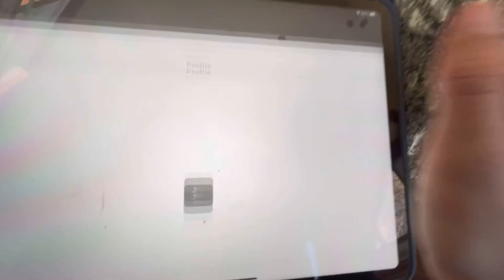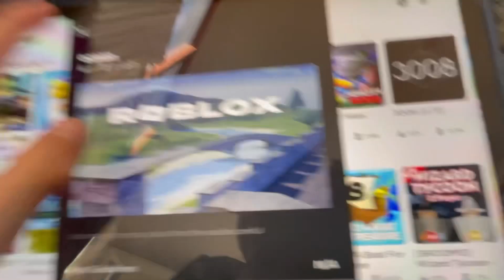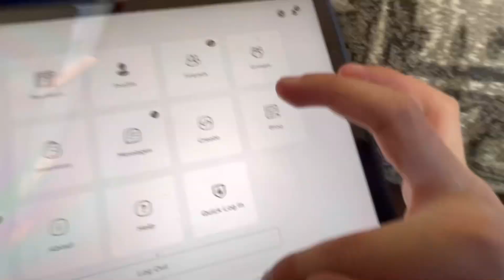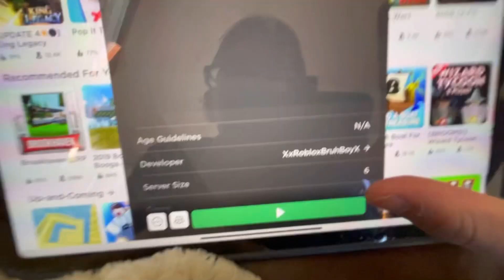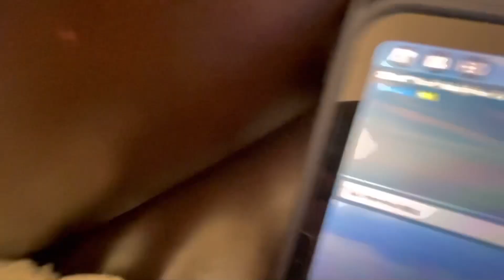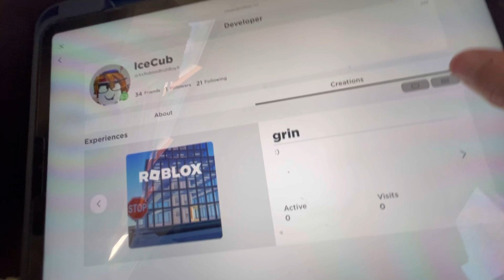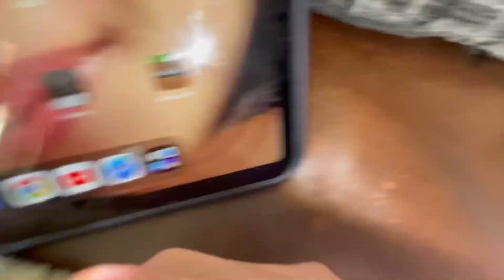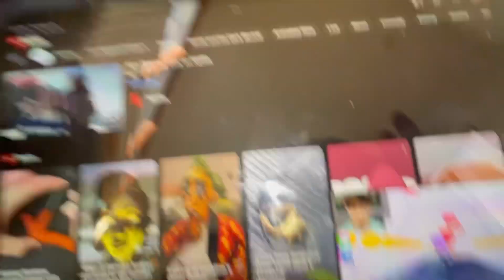Vốn is so cool